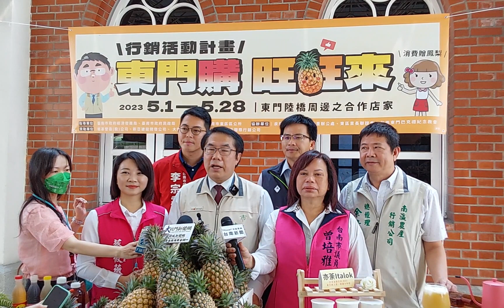振興東區 風華再現 ！行銷東門陸橋各商家業者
因應臺鐵鐵路地下化造成臺南市 東區東門陸橋，即將拆除也影響周邊商家，響應全面搶救東門陸橋 東門路業者，行銷活動。